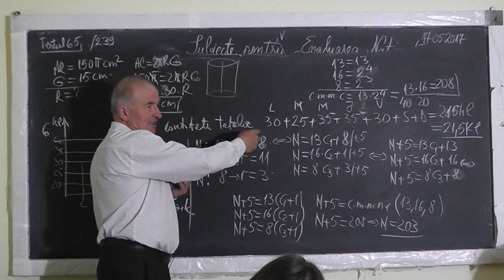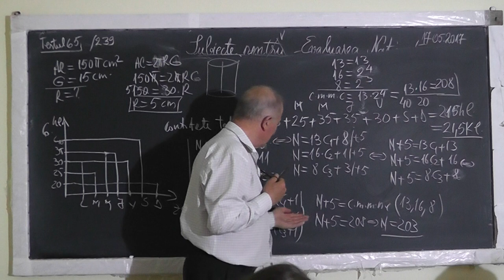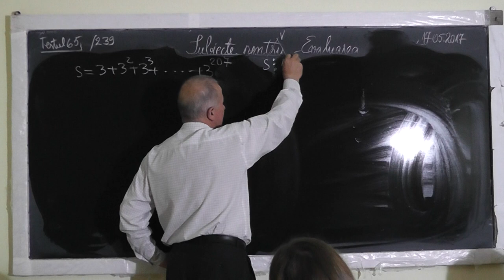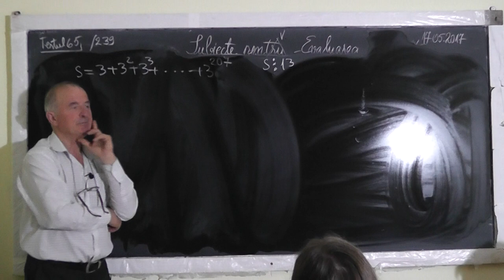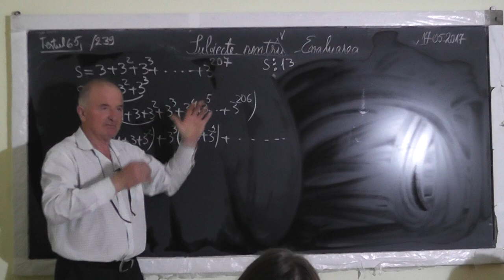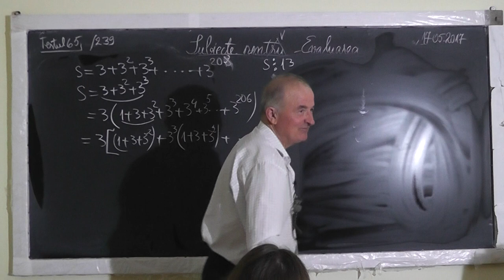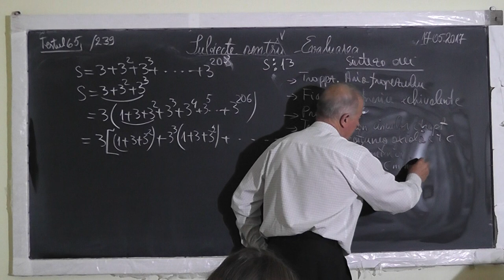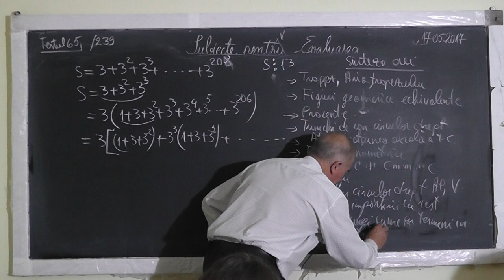3/3 1512 - Test Evaluarea Nationala: Trapez Figuri geometrice echivalente Trunchi de con - Clasa 8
Aceste lectii sunt SUSTINUTE de VOI si daca va sunt utile, as aprecia un Like, Share, Comment - In aceasta lectie de matematica pe care o puteti vedea in direct si pe facem pregatire pentru examenul de evaluare nationala la clasa a VIII-a. Din cuprins: Trapez, Aria trapezului, Figuri geometrice echivalente, Procente, Trunchi de con circular drept: (Aria totala, Volumul, Sectiunea axiala), Functii trigonometrice, Cel mai mare divizor comun, Cel mai mic multiplu comun, Teorema impartirii cu rest, Inecuatii, Cilindru circular drept: (Aria laterala Volumul), Calculul unei sume cu termenii in progresie geometrica.
- VIDEO MATEMATICA cu Proful Online sau cautati pe Google: profu online Ioan Ursu